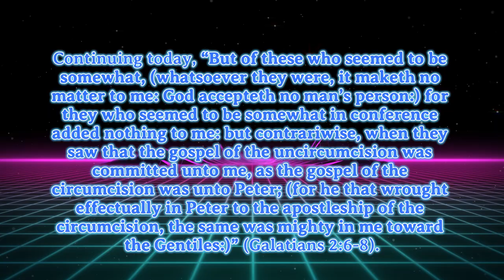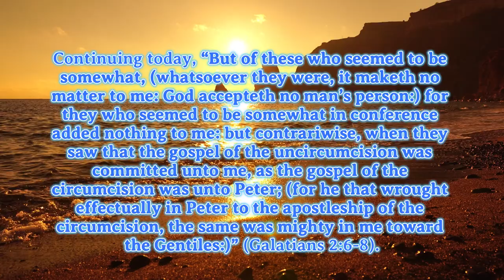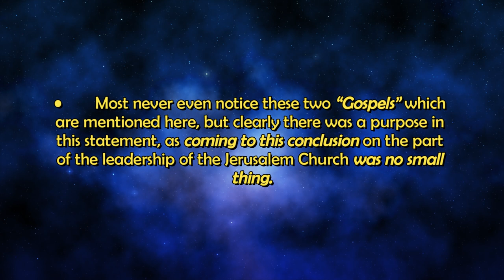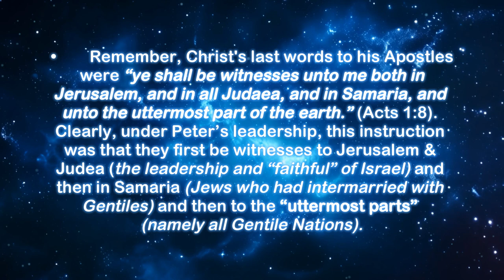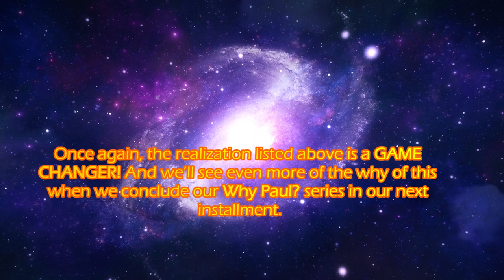52-. TWO GOSPELS? – WHY PAUL? (PART 7)